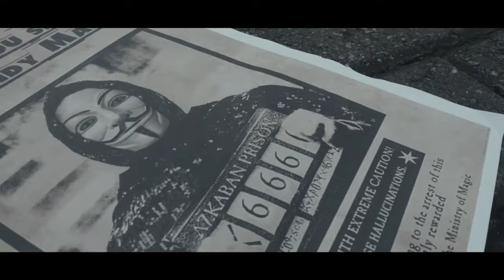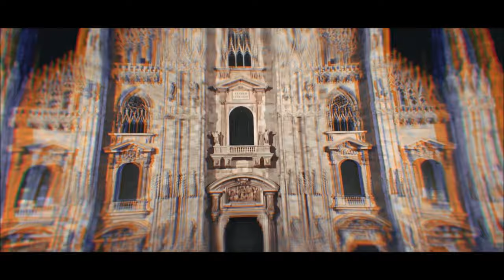Man Italiye Thani Una | මං ඉතාලියේ තනි වුනා (Stereomiinds Remix) - Dhanapala Udawatta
We had a great time remixing this legendary song "Man Italiye Thani Una" originally performed by Mr.Dhanapala Udawatta and later performed by his son Mr.Gayan Udawatta. We were really inspired by this tune and felt like giving our own Psy/Bounce spin to it.

Original Song : Man Italiye Thani Una by Dhanapala Udawatta
Remixed by : Stereomiinds
Videography/VFX - Thilanka Wickramasinghe (Sci Guy)
Video Editing : Obviously a noob LOL

★ Special Thanks :
Thilanka Wickramasinghe
Leon Lakruwan Wijesinghe
Vihanga Jayawickrama
Prageeth Chamara
Prabash Thameera